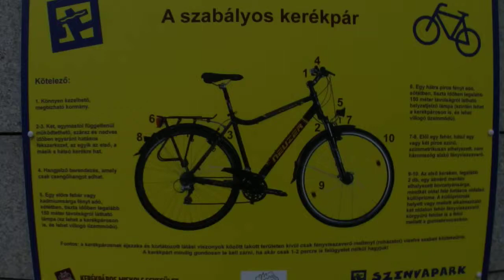Miskolc Szinva Park Kerékpár sziget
2015. január 6-án gyalog mentem a Szinva Park bevásárlóközpontig a Tiszai Pályaudvartól és akkor vettem észre a Szinva patak szélénél a kerékpár javító szigetet.Szerszámokkal kompresszorral,kisebb javításokat el tudunk végezni.